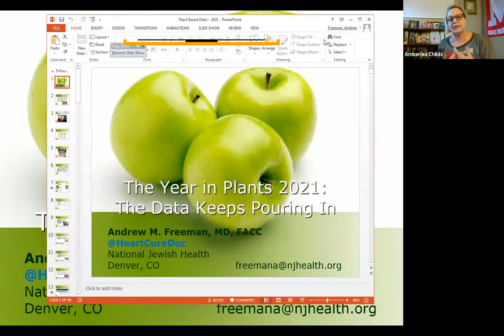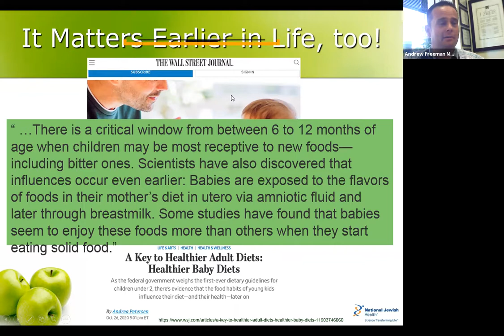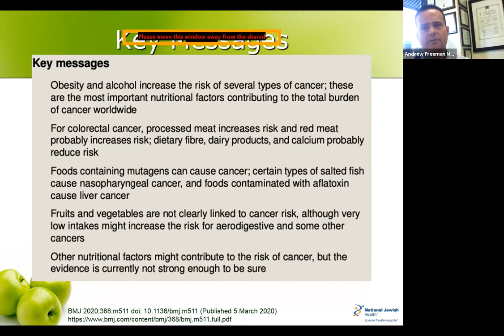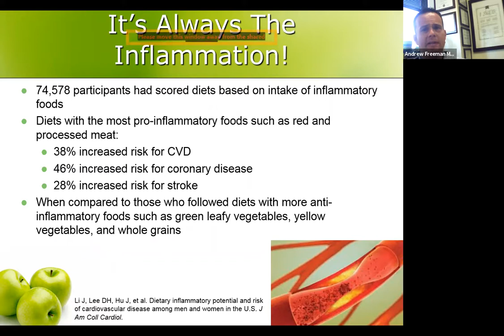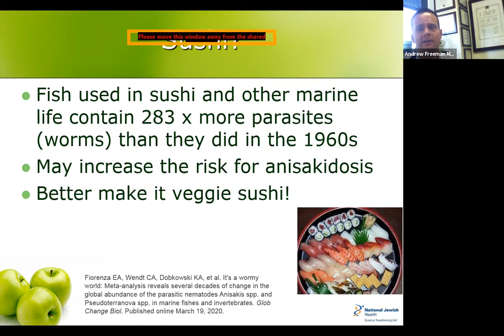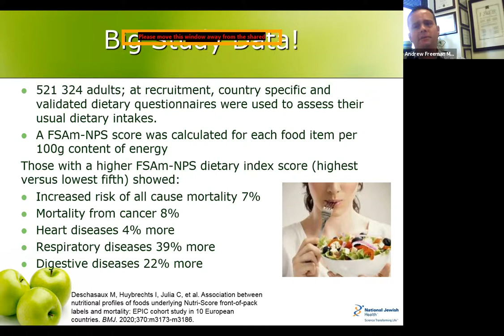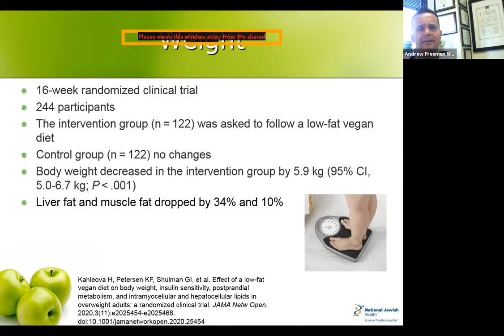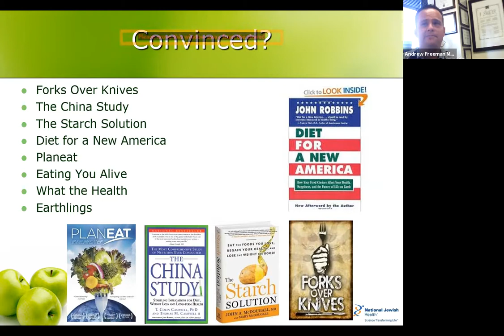Increase Your Heart Health Safely, Effectively and Inexpensively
Cardiologist Dr. Andrew Freeman MD FACC FACP
joined us via Zoom to speak to us about: YOUR HEALTHY HEART

"How to increase your heart health safely, effectively and inexpensively"

Dr. Freeman practices at National Jewish Health in Denver, Colorado, where he combines both traditional Western medicine with a holistic approach for overall wellness and disease prevention.

His Western medicine approach includes advanced cardiology diagnostics and his holistic approach adds lifestyle medicine; integrating diet, exercise, mindfulness and support.

He has been nicknamed “The Vegan Cardiologist”.